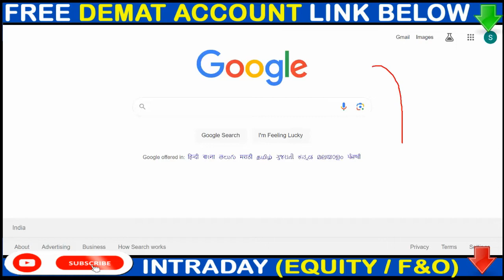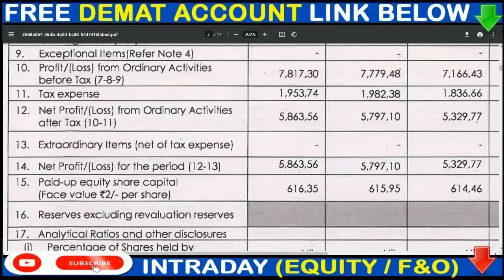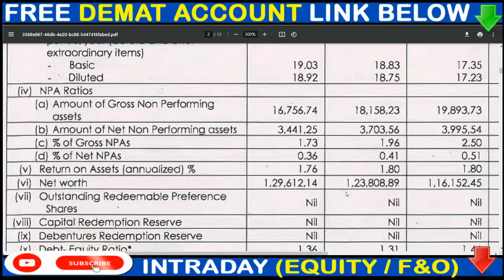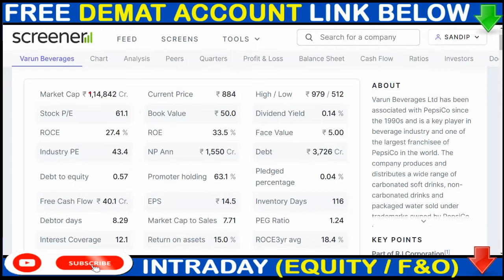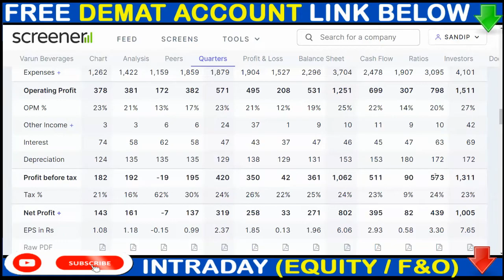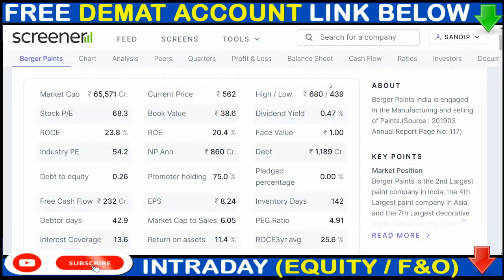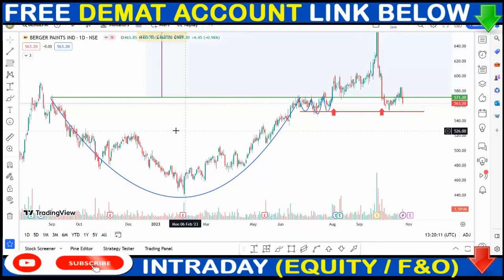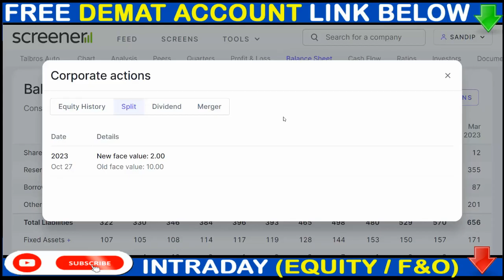AXIS BANK SHRE NEWS, VBL SHARE NEWS, BERGER PAINTS SHARE NEWS, SPLIT,